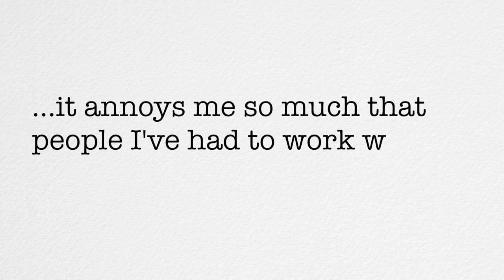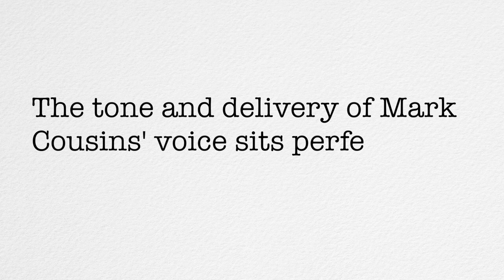Kermode Uncut: Cox and Cousins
Mark's recent interviews with Alex Cox and Mark Cousins raised some interesting points from you...